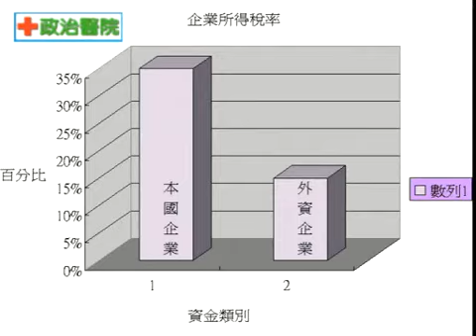12-企業所得稅法對台商下逐客令